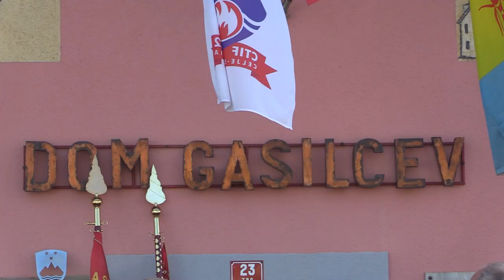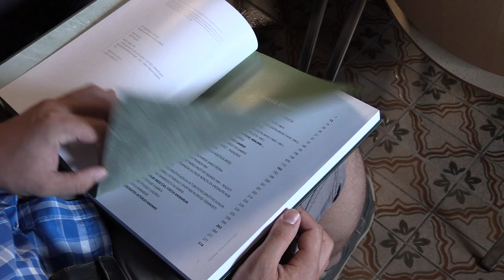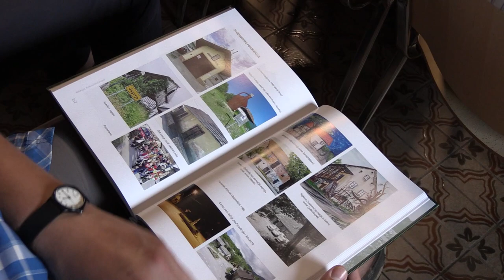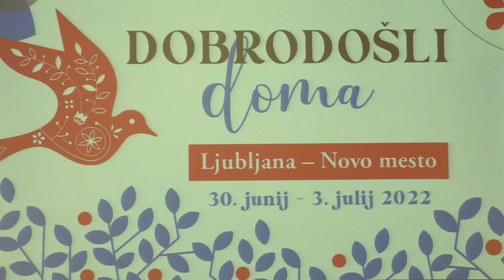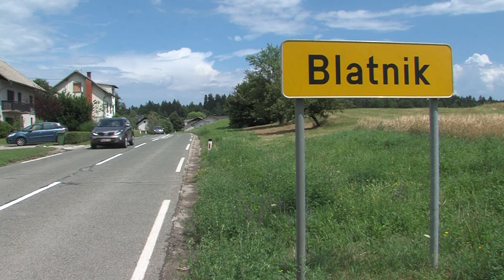Novice, 28. junij 2022